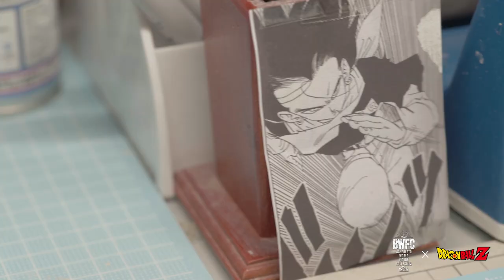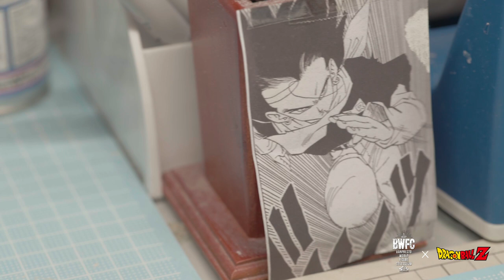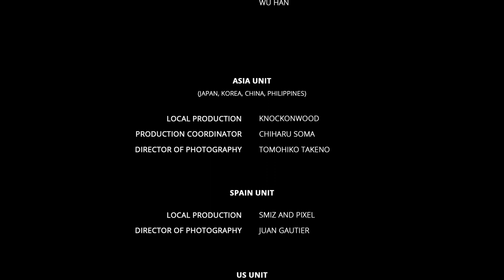BWFC2018 FULL Episode 08 - "Run 17, RUN!" featuring VAROQ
Returning BWFC 2017 champion VAROQ is turning up the creativity in the halls of competition for this year's World Figure Colosseum. VAROQ will attempt to lift a single frame out of Toriyama's manga and recreate it for fans to bless their shelves.

Featuring: VAROQ
Producers: Mike McNamara, Chiaki Yanagimoto
EPs: Norihiko Sakata, Yuichi Kamura
Local Production: Knockonwood
Production Coordinator: Chiharu Soma
DP: Tomohiko Takeno
Editors/VFX: Weiyang Li, Mengfang Yang, Yoyo Li